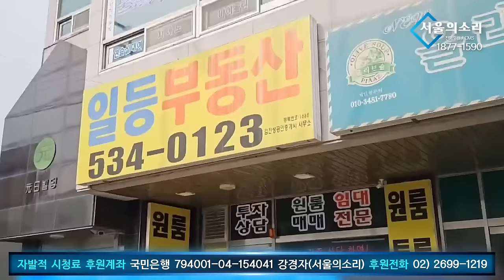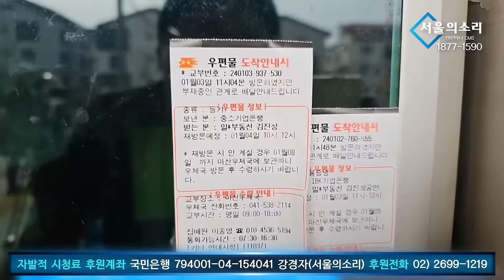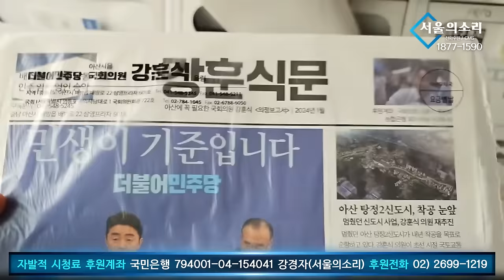[현장취재] 이재명 암살 미수범, 민주당 싫어하고, 심각한 경제적 압박 있었다!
△ 월~금 오전 8시 :  유용화의 〈뉴스 코멘터리〉
△ 월~금 오전 11시 : 박영식의 〈일레븐 11:11〉
△ 월요일 오후 1시 :  이정헌의 〈아침이 설레이는 대한민국〉
△ 월요일 오후 4시 :  백은종 양희삼 안진걸의 〈탄핵속으로〉
△ 화요일 오후 3시 :  정영훈의 〈촛불 시사 시 한방〉
△ 화요일 오후 5시 :  백은종 정대택의 〈응징의 부활〉
△ 화요일 오후 8시30분 :  양희삼의 〈희망공장〉
△ 수요일 오후 1시 :  고상만의 〈수사반장〉
△ 수요일 오후 3시 :  김태형, 백자의 〈ㅆㄷㄱ〉
△ 수요일 오후 5시 :  남태우 박진영 윤선희 〈체게바라의 노래〉
△ 수요일 오후 7시 :  백현빈의 〈정면돌파〉
△ 목요일 오후 2시 :  조병현 교장의 〈단재학당〉
△ 목요일 오후 3시 :  김맹구 구산하의 〈선을 넘는 사람들〉
△ 목요일 오후 5시 :  오창익의 〈오!다방〉
△ 목요일 오후 7시 : 구본기의 〈더민주혁신 혁얼소〉
△ 목요일 오후 8시30분 : 이은영 이경 오현정의 〈엄마정치〉
△ 금요일 오후 1시 : 박진영의 〈주간 박진영〉
△ 금요일 오후 3시 : 백은종 정대택의 〈응징의부활〉
△ 금요일 오후 5시 : 전수미 변호사의 〈외신의소리〉